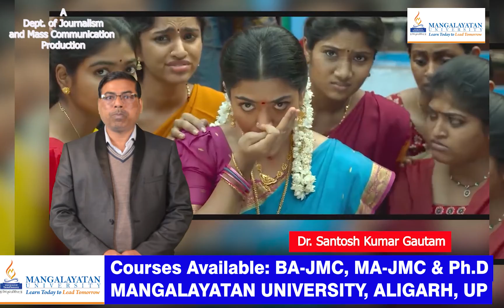FILM REVIEW: PUSHPA THE RISE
पुष्पा द राइज सिनेमाधरों में 17 दिसंबर को तमिल, कन्नड़, तेलगु, मलयालम और
हिन्दी भाषाओं में रिलीज हुई थी वहीं 7 जनवरी को अमेजन प्राइम पर तमिल, कन्नड़, तेलगु, और मलयालम भाषाओं में रिलीज हो चुकी है। कोरोना महामारी के बावजूद इस फिल्म ने सिनेमाधरों में तीन सौ करोड़ रुपए से ज्यादा का कारोबार किया है। यह फिल्म दो भागों में बनाई जानी है, फिल्म का पहला इंटालमेट पुष्पा द राइज है, फिल्म को सेकेण्ड इंटरवेल पर समाप्त कर दिया गया। फिल्म का दूसरा भाग पुष्पा द रुल होगा। जिसकी सूटिंग फरवरी माह से शुरू होगी।